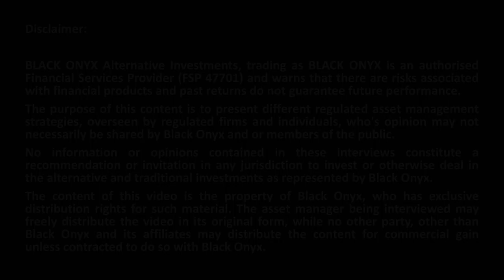Greg Kamstra - Acumen Capital - Part 1 - Introduction to the fund manager and the firm.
In this interview, Andrew Ludwig from BLACK ONYX asks Greg Kamstra from Acumen Capital who runs the The Nautilus AcuityOne RHF Hedge Fund:

• How he got into alternative investments.
• Some detail on the firm, team and strategies.

• Long Only
• Market Neutral
• Fixed Income
• Multi-Asset
• Multi-Strategy
• Multi-Manager